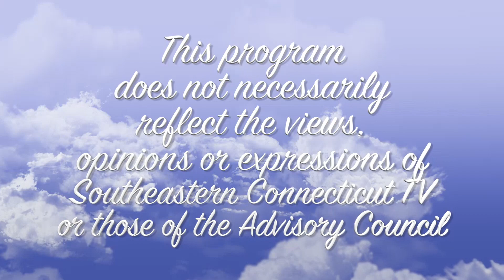MISION JOVEN with Cesar Llontop Isaiah 53:10-11 Bi-Lingual Spanish/English Bible Study at SEC-TV